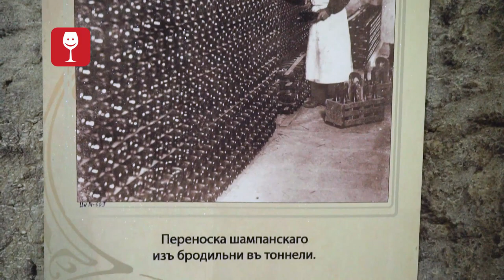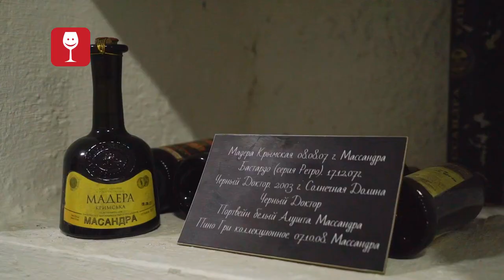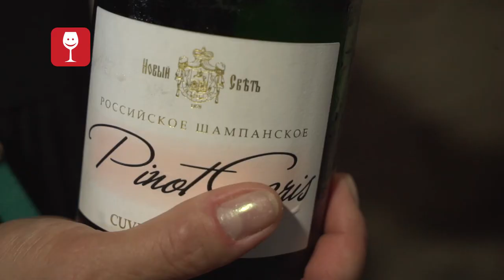Куда сходить в Крыму на экскурсию. Дом шампанских вин Новый Свет. Где в Крыму купить настоящее вино.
Путешествие по Крыму. Дом шампанских вин Новый Свет. Лев Голицын. Шампанское.

В 1878 году князь Лев Голицын приобрёл имение Новый свет. Его целью было производство шампанского, не уступающего лучшим французским образцам.
В Новом Свете князь создал питомник и коллекцию виноградных лоз, которая насчитывала более 600 сортов.

Параллельно с поиском нужных сортов винограда велась работа по строительству системы тоннелей для выдержки шампанского. Большая часть из них была вырыта в монолитной скале Коба-Кая.
Подвалы сохранились в отличном состоянии и большинство из них Дом шампанских вин «Новый Свет» использует и сегодня.
В 1900 году на Всемирной выставке в Париже новосветское голицынское шампанское получило высшую награду Гран-при. В рамках выставки давали торжественный обед в честь председателя экспертной комиссии графа Шандона. Во время торжества произошел курьезный случай: граф Шандон, перепутал шампанское «Moet&Chandon» с крымским шампанским «Новый Свет»! Это был поистине триумф князя Голицына и его крымского шампанского.

«Новый Свет» производит шампанское по классической французской технологии. Эта технология вторичного брожения в бутылке на осадке.

Каждая бутылка находится в подвале не менее 3 лет, при температуре не выше 12 градусов.

После окончания срока тиражной выдержки, длительность которого зависит от марки шампанского, бутылки отправляются на следующую технологическую операцию – ремюаж. Ремюаж это процесс сведения осадка на пробку для последующего его удаления. После того как осадок полностью сведен на пробку, бутылки охлаждают и отправляют на дегоржаж. Дегоржаж – это полное удаление осадка вместе с пробкой.

Для производства шампанского «Новый Свет» используется виноград Севастопольской винодельческой зоны Крыма. По совокупности своих почвенных, ландшафтных и климатических характеристик она похожа на французскую Шампань. Предгорные районы Крыма – идеальное место произрастания лучших сортов винограда для шампанских вин: группы Пино, Шардоне, Алиготе и др.

Здравствуйте! Сегодня мы с вами посетим дом шампанских вин Новый Свет. Если вы решили посетить Новый Свет Крым куда сходить что посмотреть - это вопросы, которыми вы возможно зададитесь. Поэтому мы сделали для вас мини экскурсию на винный завод Новый Свет Крым. Если вас интересует где в Крыму купить настоящее вино, Куда сходить в Крыму на экскурсию или где купить вино в Крыму с завода, то это видео может заинтересовать вас. Кстати, завод шампанских вин Льва Голицына основан еще в 1878 году. Это именно то место, где купить вкусное вино в Крыму будет проще простого. Отдых в Крыму куда сходить что посмотреть? Крымский завод шампанских вин новый свет - отличное место для посещения. Шампанское игристые вина Льва Голицына часто получают медали, награды и высокие оценки экспертов. Теперь вы знаете где делают вино в Крыму. Кроме того, в ролике будет Тропа Голицына Новый Свет Крым достопримечательности.

00:33 Подвалы Голицына - протяженность 3 км.
01:16 Дегустационный зал.
01:25 Энотека. Музей с коллекцией вин.
01:36 Тропа Голицына в поселке Новый Свет.
02:05 Грот Шаляпина.
02:20 Николай II
02:48 Дегустация игристого вина Пино Гри, получившего медаль на конкурсе Черноморских вин в Болгарии в июне 2018 года.

Идея: Алексей Савельев, Светлана Оберман. Автор: Светлана Оберман. Съёмка, монтаж: Алексей Савельев.